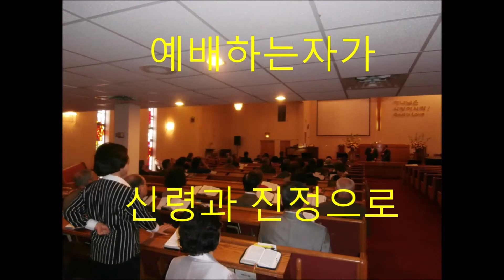뉴욕남교회 주일 낮 예배 Oct. 11 2020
뉴욕남교회
주일 낮 예배